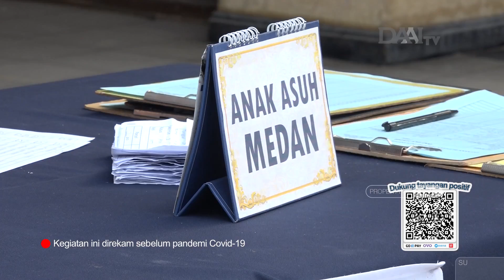Balasan Tanpa Pamrih | Profil Penerima Bantuan Tzu Chi